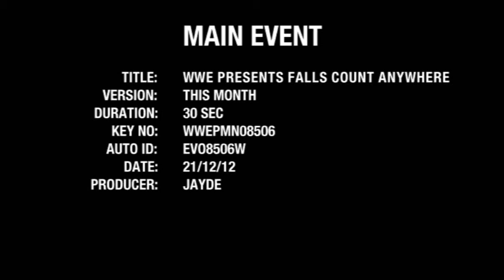WWE Presents Falls Count Anywhere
WEEKLY FEATURE Thursday, January 17
Replays: 6am, 9am, 12pm, 3pm, 6pm, 9pm, 12am, 3am AEDT
Encores: Thursdays in January

Hosted by WWE Legend Mick Foley,  WWE Presents Falls Count Anywhere : The Greatest Street Fights and Other Out of Control Matches. Thursdays in January.

FOXTEL, OPTUS: $9.95